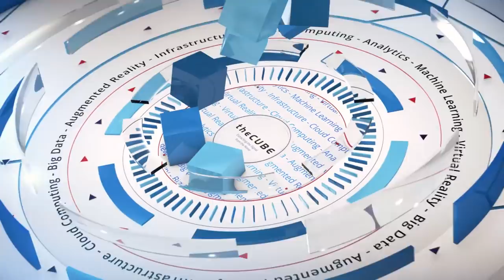Michael DeCesare, ForeScout Technologies | RSA North America 2018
Michael DeCesare,  CEO and President, ForeScout Technologies sat down with theCUBE's Jeff Frick at the RSA Conference NA 2018 in San Francisco